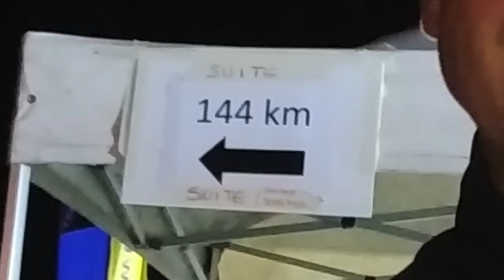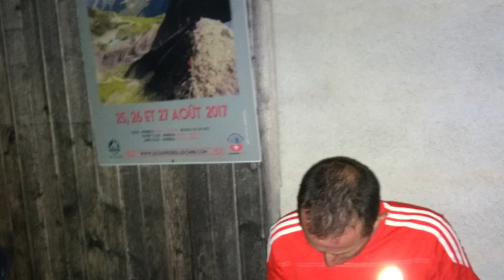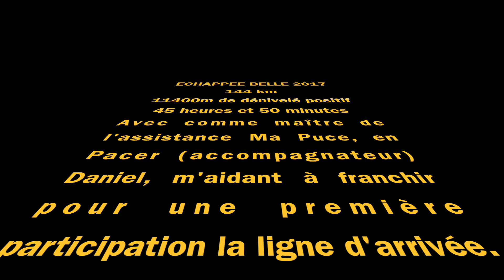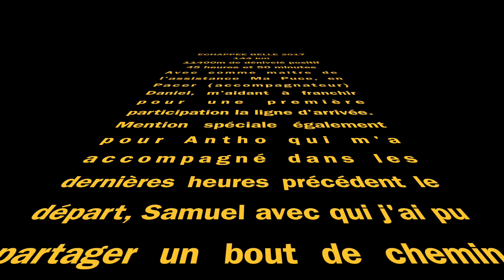Echappée Belle 2017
Ultra Trail de l'Echappée Belle 2017